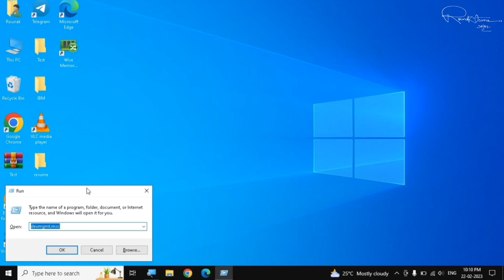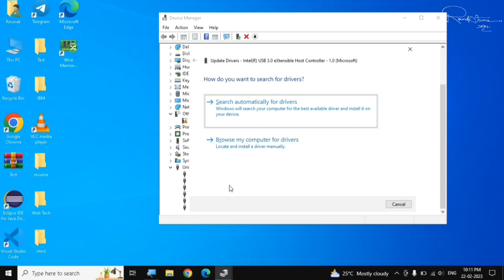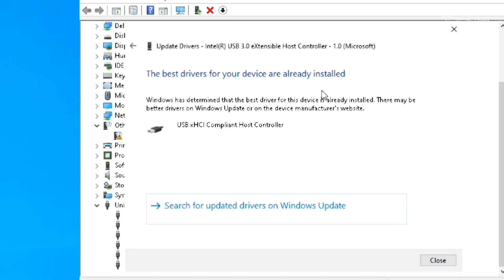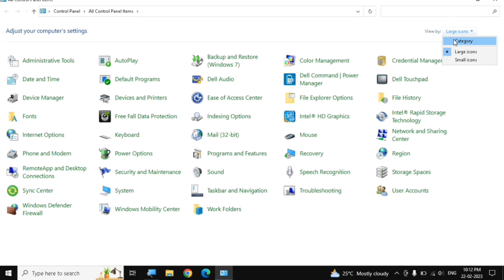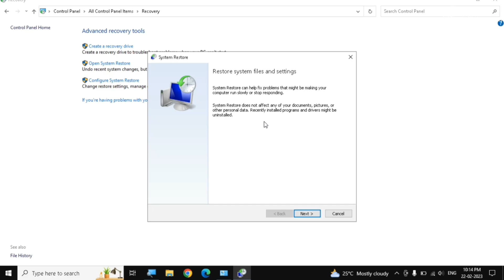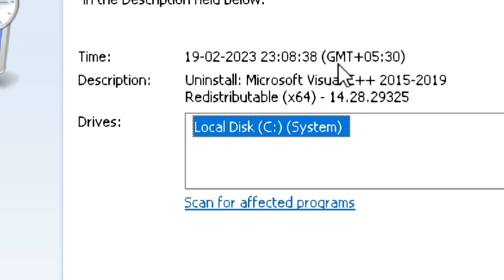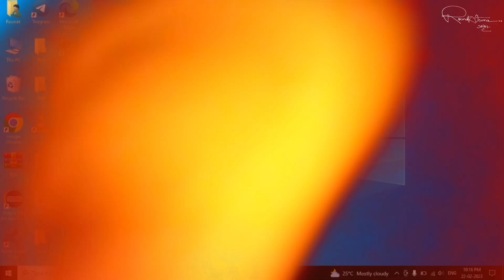USB Drive Not Showing Up in Windows 10? 🔧 100% Working Fix (2025)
Is video me main aapko step-by-step batane wala hoon ki agar aapki USB drive, pen drive ya external hard drive Windows 10 me show nahi ho rahi hai, ya "USB device not recognized" error aa raha hai, toh uska solution kya hai.

Chahe aapki USB File Explorer me na dikhe ya Disk Management me, yeh method 2025 ke latest Windows 10 update pe test ki gayi hai 💻

USB not showing in Windows 10
Pen drive not detected Windows 10
USB drive not recognized Windows 10
USB device not showing up in File Explorer
Windows 10 not detecting USB drive
USB stick not showing up in My Computer
External hard drive not showing up Windows 10
USB connected but not showing Windows 10
USB drive not visible in This PC
Flash drive not detected Windows 10
How to fix USB not showing in Windows 10
USB drive not working Windows 10 fix
USB not detected Windows 10 troubleshooting
Windows 10 USB driver problem solution
USB drive not showing in Disk Management
How to make USB detectable in Windows 10
USB not recognized Windows 10 registry fix
USB device not working Windows 10 update
USB drive not initializing Windows 10
Fix USB drive not showing up in File Explorer
USB drive not showing up after Windows update
USB not detected in BIOS but works in Windows
USB drive shows in Device Manager but not in My Computer
USB drive not accessible Windows 10
USB device malfunctioned Windows 10
USB drive not mounting Windows 10
USB not showing up after format
USB drive not recognized after sleep mode
USB not detected after Windows 10 reset
USB drive not showing full capacity
USB driver update Windows 10
How to reinstall USB drivers Windows 10
USB mass storage device driver issue
USB not detected in Device Manager
Yellow exclamation mark on USB in Device Manager
USB root hub driver problem Windows 10
How to enable USB ports in Windows 10
USB controller driver update Windows 10
USB device descriptor failed Windows 10
USB driver corrupted Windows 10
How to assign drive letter to USB Windows 10
USB drive showing as unallocated
Initialize USB drive Windows 10
USB drive not formatted error
USB partition not showing Windows 10
Change USB drive from RAW to NTFS
USB drive not visible in Explorer but in Disk Management
Recover hidden USB drive Windows 10
USB drive not showing correct size
USB port not working Windows 10
How to check if USB port is working Windows 10
USB 3.0 not detecting devices Windows 10
Front USB ports not working Windows 10
USB device not recognized on any port
USB drive lights up but not detected
USB works on one PC but not another
How to test if USB drive is dead
USB drive not detected in any computer
USB hardware failure symptoms
SanDisk USB not detected Windows 10
HP USB drive not showing up
Kingston USB not recognized Windows 10
Samsung flash drive not detected
WD external hard drive not showing up
Seagate USB drive not working
Lexar USB not showing in Windows 10
Toshiba USB not detected
PNY USB drive not recognized
Sony USB not showing in My Computer
USB not showing in Windows 11
USB drive not detected Windows 11 fix
USB not working after Windows 11 update
USB not showing in Windows 7
USB not detected in Windows 8.1
USB drive not recognized on Mac but works on Windows
Linux not detecting USB drive
USB not showing in Boot Menu
USB not detected in Safe Mode
USB drive not working after Windows upgrade
USB drive detected but files not showing
How to recover data from undetected USB
USB files hidden virus fix
USB drive showing empty but has data
USB not showing full capacity fix
USB drive corrupted not detected
How to fix USB drive not recognized without formatting
USB drive write-protected fix
USB not accessible parameter incorrect
USB drive shows 0 bytes
Best software to fix USB detection issues
USB not detected after virus scan
USB drive not showing up in CMD
How to reset USB settings in Windows 10
USB not working after Windows Defender scan
USB drive not detected after system restore
Group policy blocking USB devices
USB selective suspend setting Windows 10
USB not detected due to registry error